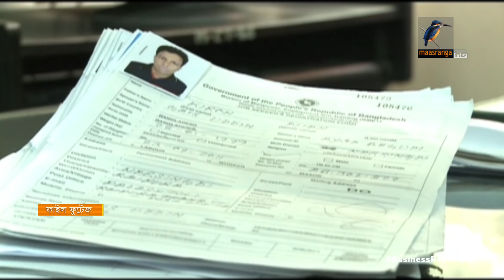প্রবাসী আয়ে রেকর্ড | Bangla Business News | Business Report 2020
করোনায় কাজ হারিয়ে প্রতিদিনই দেশে ফিরছেন প্রবাসীরা। ছুটিতে এসেও আটকা পড়েছেন অনেকে। নতুন কর্মী যাওয়াও একরকম বন্ধ। কিন্তু এর মাঝেও প্রবাসী আয় রেকর্ড ছাড়িয়েছে। জুলাই এবং আগস্টে ৩০৪ কোটি ডলার পাঠিয়েছেন প্রবাসীরা। যা আগের অর্থবছরের এই সময়ের চেয়ে যা ৫০ ভাগ বেশি। অর্থমন্ত্রী বলছেন, সরকারের দেয়া দুই ভাগ প্রণোদনার সুযোগে ব্যাংকিং চ্যানেলে রেমিট্যান্স প্রবাহ বেড়েছে...

Camera: Mostafizur RAhman Tuhin, Bacchu Mridha, Mizanur Rahman.
Editing: Mahbub Alam Shohag.
Graphics: Debashis Roy.
Post Production: Mahafujul Hasan Sajib.
Producer: Emdadul Jahid.
Channel: Maasranga Television.